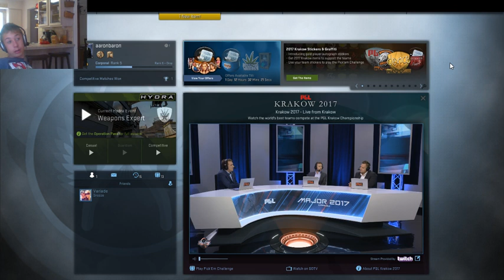Counter Strike Global Offensive with (aaronbaron)